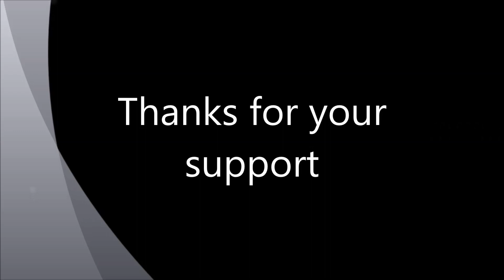Thank You 2021